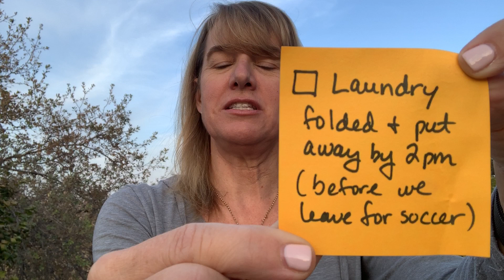One Simple Thing: Chore Reminder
Here's one Sticky Note Solution from my book, Happy Campers!